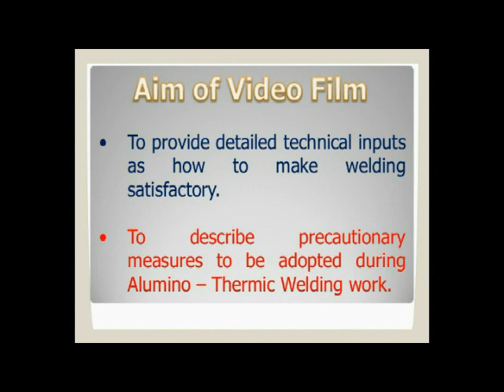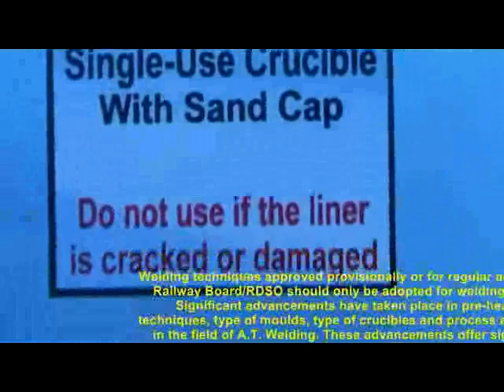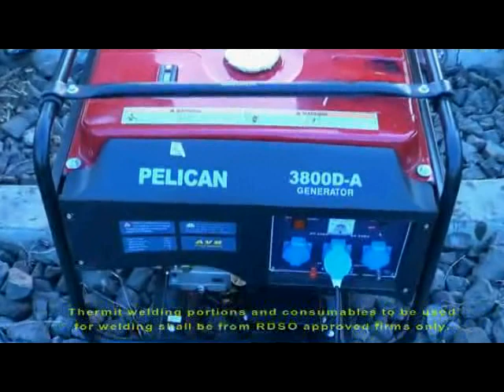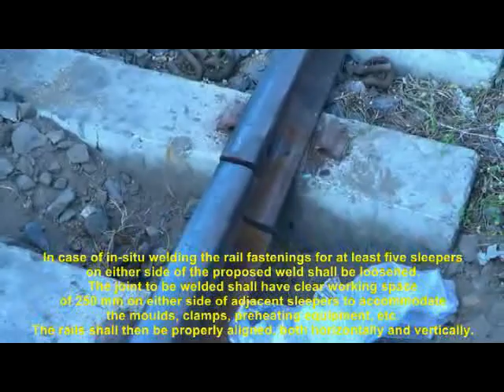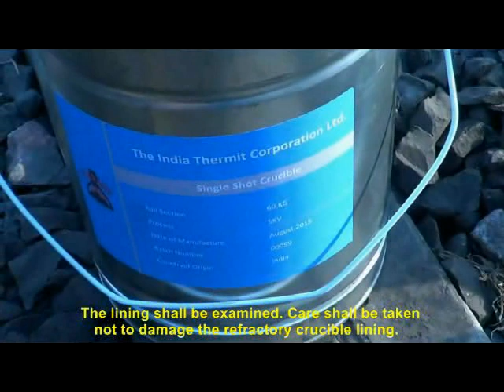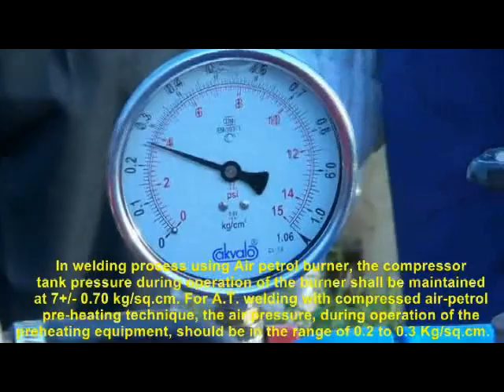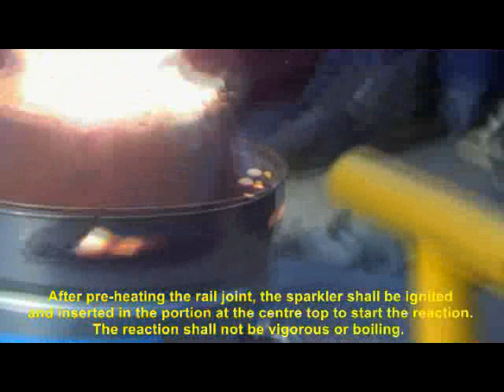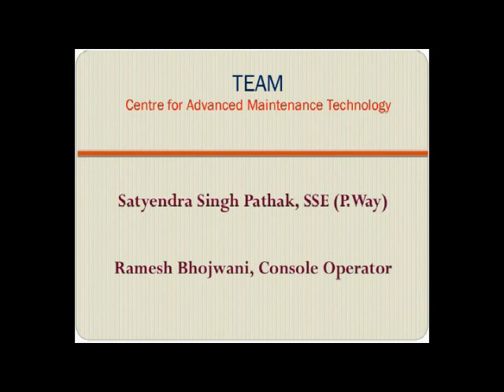AT welding in Indian Railways full Manual Analysis video// RDSO// welding SKV// flasbut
AT welding in Indian Railways full Manual Analysis video ‎@RailPath
ldce je pway model question paper

RLY GYN
Manoj shrivastava
CHAND STUDY POINT
TECH GAINER
je pway objective questions Questions and Answers
je pway Question paper
je pway ldce previous question paper
je pway ldce question papers pdf